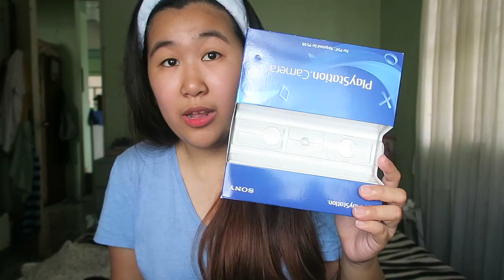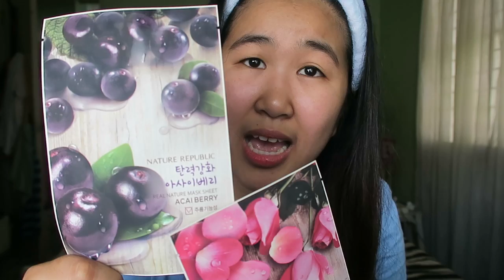WHAT I GOT FOR MY 27th BIRTHDAY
Aloha! Ngayon i-share ko sainyo ang ilan sa mga natangap ko noong birthday ko. Maraming salamat sa lahat ng nag regalo!

Hope you enjoyed this vlog and if you do please give it a big old thumbs up! But remember to stay nice and don't be a troll :)

xx
Ate Perky